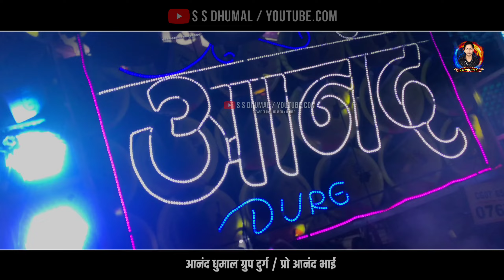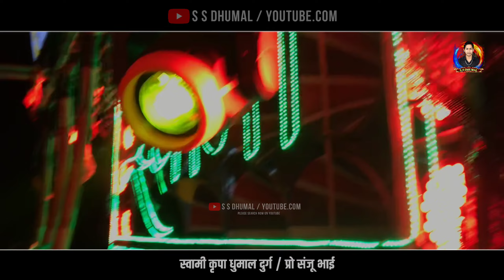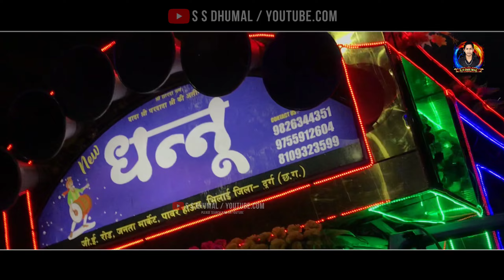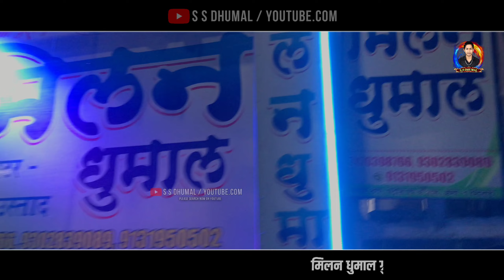Eid Milad Un Nabi Bhilai | Eid Milad Un Nabi Bhilai 2022 | Dj Dhumal | Full Cover | Bhilai Ursh 2022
Eid Milad Un Nabi Bhilai | Eid Milad Un Nabi Bhilai 2021 | Dj Dhumal | Full Cover | Bhilai Ursh 2021

Join Our Telegram Channel For Free Teams 👇👇
Search On Telegram - ssdhumal